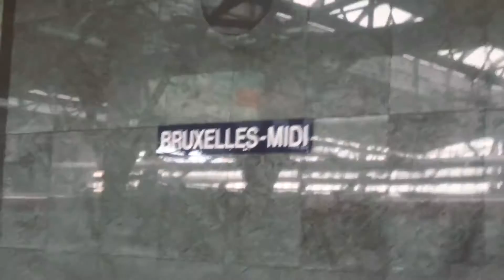The Things I Did in Belgium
Here are the 20 things I did in Belgium last summer.